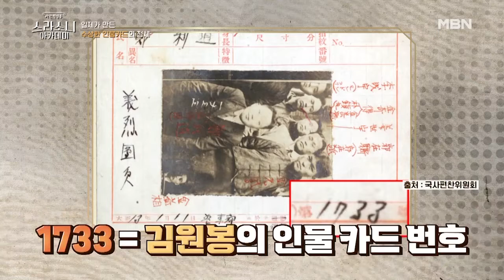이런 것까지? 일제가 만든 ‘독립운동가 감시’ 인물카드… 신상털이 제대로 MBN 210325 방송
이런 것까지? 일제가 만든 ‘독립운동가 감시’ 인물카드… 신상털이 제대로

아는척쌀롱 ‹스라소니 아카데미›
매주 목요일 밤 11시